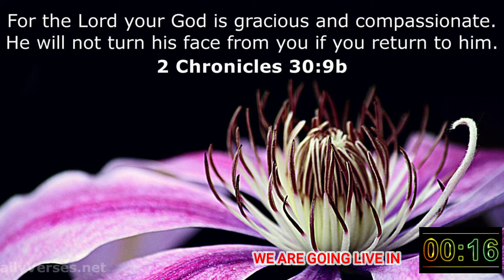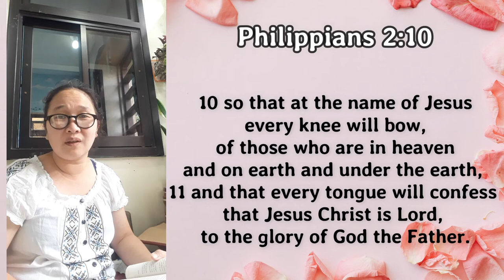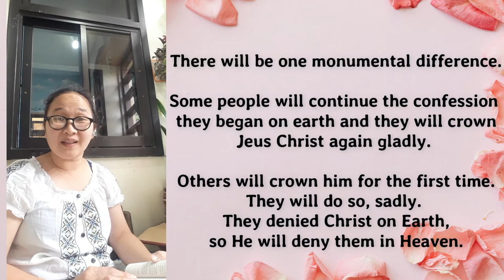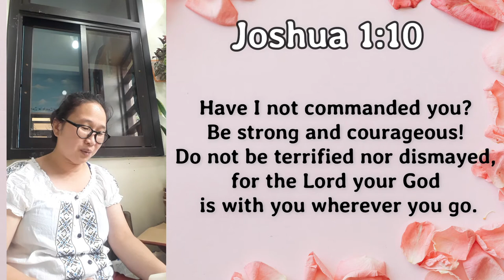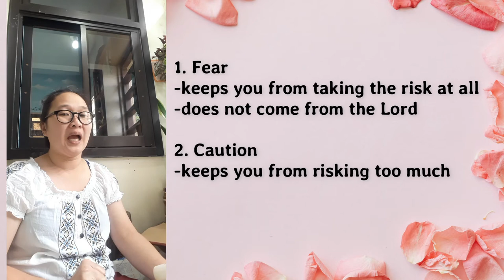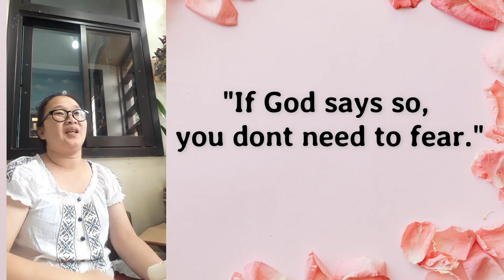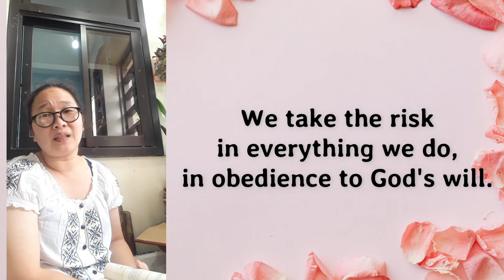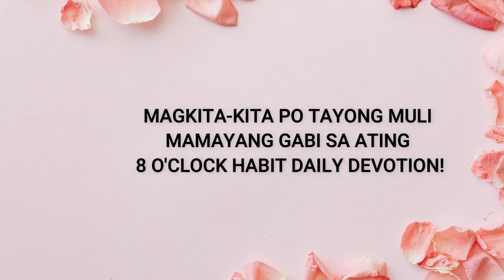8APR 2021 l CHCC MORNING PRAYER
God's day po sa inyong lahat! Magsama-sama po tayong muli ngayong umaga sa ating morning prayer devotion!